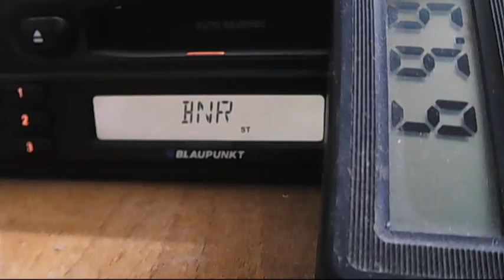shumen venetz at local level 19:28